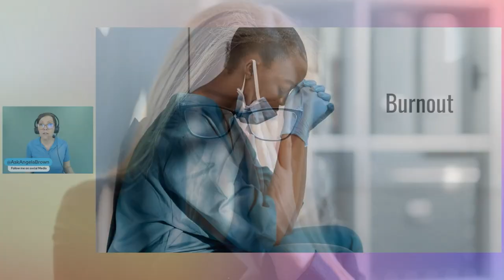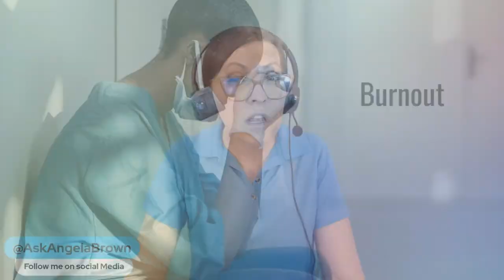Procrastination Caused by Burnout - How to Get Out of the Slump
Is your procrastination caused by burnout? Join me, Cleanfluencer Angela Brown, as we explore how hoarding and clutter can contribute to burnout and hinder your ability to enjoy life.

Do you find yourself constantly putting things off and feeling burned out? Are you finding it difficult to balance work and home life while maintaining a clutter-free space? This video will discuss how hoarding and burnout are connected and provide practical tips for decluttering your life and finding a fresh perspective.

Don't let procrastination and burnout hold you back any longer - watch now to discover how to break free from the cycle, overcome hoarding, and find balance in your life.

CHAPTERS
0:00 - How does burnout contribute to procrastination and clutter?
0:26 - Why do people suffering from burnout find it challenging to clean their homes?
0:49 - Why do people often feel unappreciated for their efforts at home?
1:23 - Why is it important to take moments of joy and fulfillment for ourselves?
1:49 - How can we learn to look at the world with fresh eyes?
2:32 - How can we take mini-vacations wherever we are?
4:28 - How can we train ourselves to pay more attention to the world around us?
5:29 - How can we stay motivated and enthusiastic about life?

RESOURCES
Decluttering at the Speed of Life
The Sentimental Person's Guide to Decluttering
How to Keep House While Drowning
How to Manage Your Home Without Losing Your Mind
Organizing for the Rest of Us: 100 Realistic Strategies to Keep Any House Under Control
The Gentle Art of Swedish Death Cleaning

SOCIAL MEDIA

CREDITS

Show Host: Angela Brown
Show Editors: Kristin Ochsner & PJ Barnes
Show Producer: Jenifer V. Holland